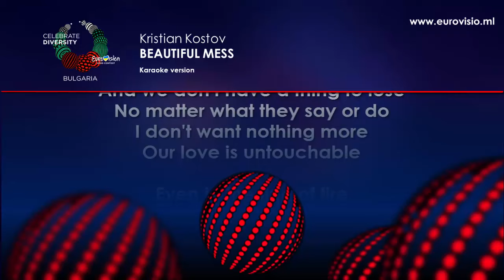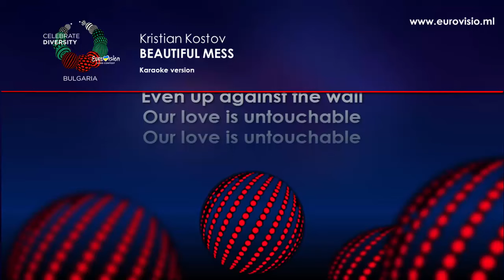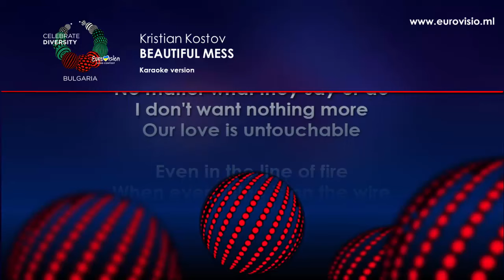Kristian Kostov - Beautiful Mess (Karaoke) - Bulgaria 2017 Eurovision Song Contest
Official karaoke version of the Bulgarian entry at the 2017 Eurovision Song Contest!

Kristian Kostov - Beautiful Mess

1. World - Eurovision 2017 - Albania
Artist: Lindita
2. Fly With Me - Eurovision 2017 - Armenia
Artist: Artsvik
3. Don't Come Easy - Eurovision 2017 - Australia
Artist: Isaiah
4. Running on Air - Eurovision 2017 - Austria
Artist: Nathan Trent
5. Skeletons - Eurovision 2017 - Azerbaijan
Artist: DiHaj
6. City Lights - Eurovision 2017 - Belgium
Artist: Blanche
7. Beautiful Mess - Eurovision 2017 - Bulgaria
Artist: Kristian Kostov
8. Story Of My Life - Eurovision 2017 - Belarus
Artist: Naviband
9. Apollo - Eurovision 2017 - Switzerland
Artist: Timebelle
10. Gravity - Eurovision 2017 - Cyprus
Artist: Hovig
11. My Turn - Eurovision 2017 - Czech Republic
Artist: Martina Bárta
12. Perfect Life - Eurovision 2017 - Germany
Artist: LEVINA
13. Where I Am - Eurovision 2017 - Denmark
Artist: Anja Nissen
14. Do It For Your Lover - Eurovision 2017 - Spain
Artist: Manel Navarro
15. Verona - Eurovision 2017 - Estonia
Artist: Koit Toome And Laura
16. Blackbird - Eurovision 2017 - Finland
Artist: Norma John
17. Requiem - Eurovision 2017 - France
Artist: Alma
18. Never Give Up On You - Eurovision 2017 - United Kingdom
Artist: Lucie Jones
19. Keep The Faith - Eurovision 2017 - Georgia
Artist: Tamara Gachechiladze
20. This Is Love - Eurovision 2017 - Greece
Artist: Demy
21. My Friend - Eurovision 2017 - Croatia
Artist: Jacques Houdek
22. Origo - Eurovision 2017 - Hungary
Artist: Joci Pápai

1. Dying To Try - Eurovision 2017 - Ireland
Artist: Brendan Murray
2. Paper - Eurovision 2017 - Iceland
Artist: Svala
3. I Feel Alive - Eurovision 2017 - Israel
Artist: Imri
4. Occidentali's Karma - Eurovision 2017 - Italy
Artist: Francesco Gabbani
5. Rain Of Revolution - Eurovision 2017 - Lithuania
Artist: Fusedmarc
6. Line - Eurovision 2017 - Latvia
Artist: Triana Park
7. Hey Mamma - Eurovision 2017 - Moldova
Artist: Sunstroke Project
8. Dance Alone - Eurovision 2017 - F.Y.R. Macedonia
Artist: Jana Burčeska
9. Breathlessly - Eurovision 2017 - Malta
Artist: Claudia Faniello
10. Space - Eurovision 2017 - Montenegro
Artist: Slavko Kalezić
11. Lights And Shadows - Eurovision 2017 - The Netherlands
Artist: OG3NE
12. Grab The Moment - Eurovision 2017 - Norway
Artist: JOWST
13. Flashlight - Eurovision 2017 - Poland
Artist: Kasia Mos
14. Amar Pelos Dois - Eurovision 2017 - Portugal
Artist: Salvador Sobral
15. Yodel it! - Eurovision 2017 - Romania
Artist: Ilinca Featuring Alex Florea
16. Flame Is Burning - Eurovision 2017 - Russia
Artist: Julia Samoylova
17. Spirit Of The Night - Eurovision 2017 - San Marino
Artist: Valentina Monetta Jimmie Wilson
18. In Too Deep - Eurovision 2017 - Serbia
Artist: Tijana Bogićević
19. On My Way - Eurovision 2017 - Slovenia
Artist: Omar Naber
20. I Can´t Go On - Eurovision 2017 - Sweden
Artist: Robin Bengtsson
21. Time - Eurovision 2017 - Ukraine
Artist: O.Torvald